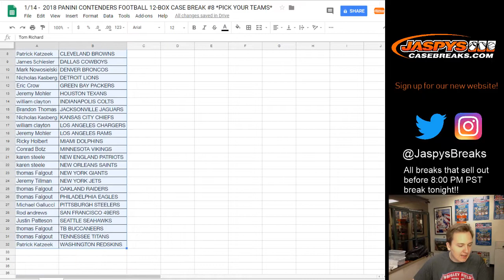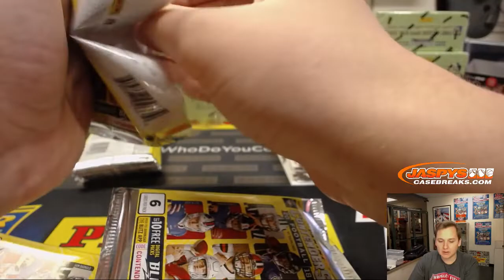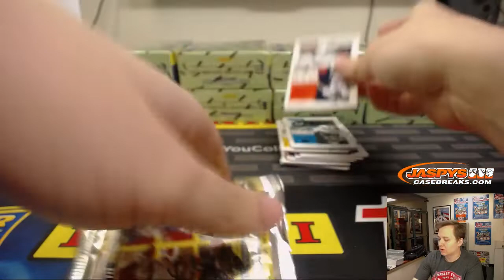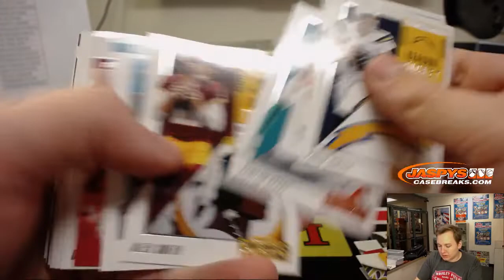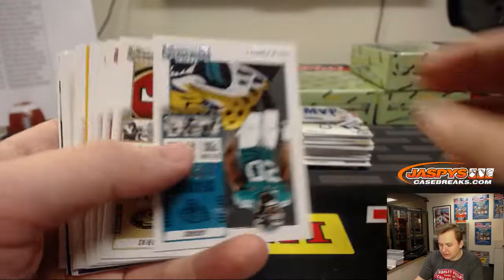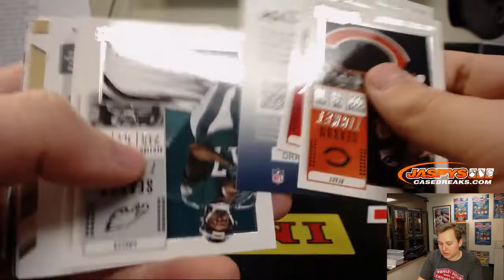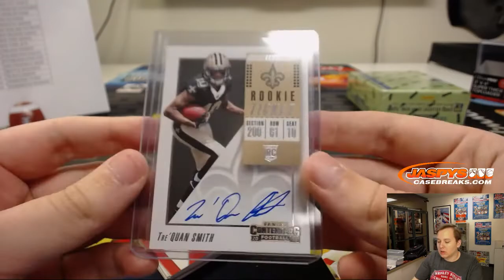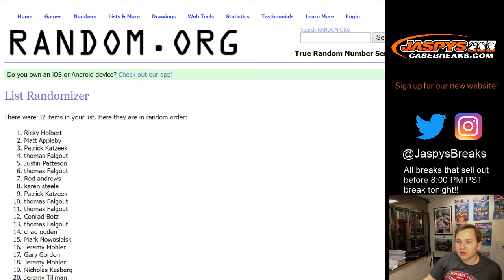1/14 - 2018 Panini Contenders Football 12-Box Case Break #8 Pick Your Teams*